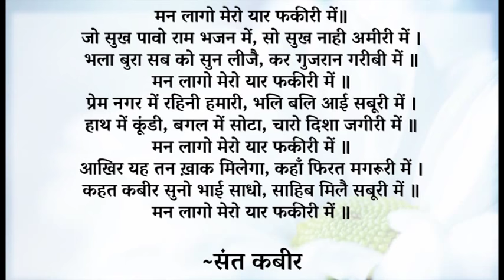मन लागो यार फ़कीरी में || आचार्य प्रशांत, संत कबीर पर (2015)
वीडियो जानकारी: शब्दयोग सत्संग, 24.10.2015, कबीर आश्रम, दिल्ली, भारत

प्रसंग:
~ फ़कीरी का क्या अर्थ है?
~ संसार की फकीरी और कबीर की फकीरी में क्या अंतर है?
~ "भला बुरा सब को सुन लीजै , कर जुगरान गरीबी में इस पंक्ति से कबीर का क्या आशय हैं "?